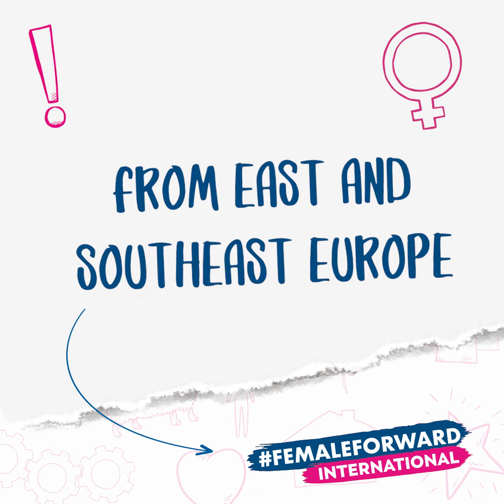Female Forward: I am a woman in politics and I